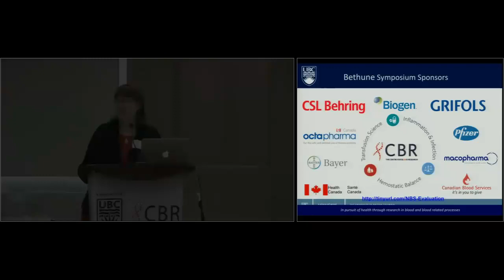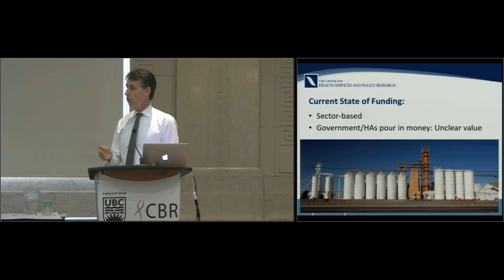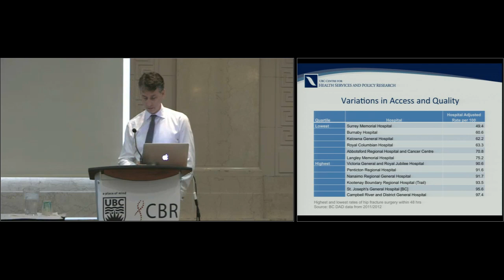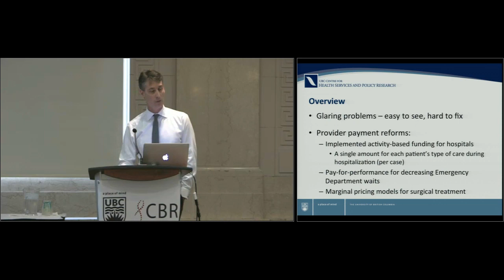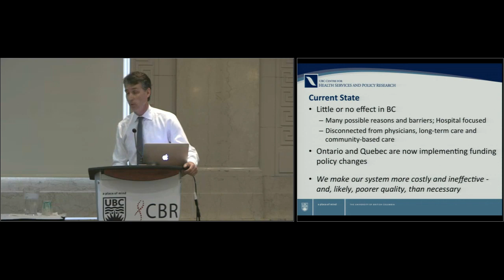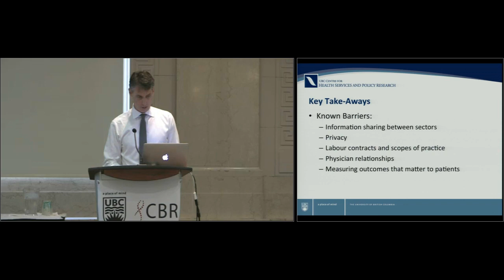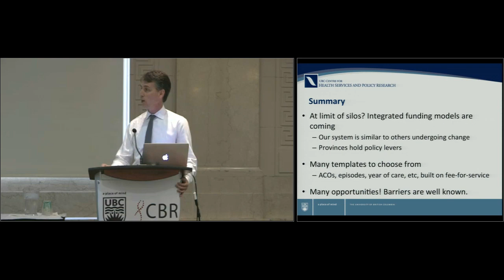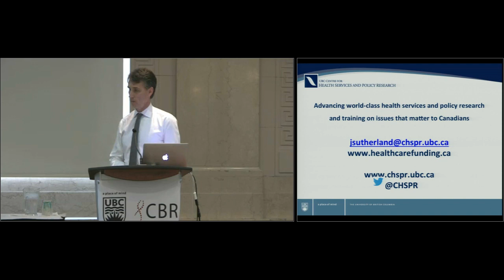Norman Bethune Symposium - 09 - Funding Healthcare in Canada: The Pitfalls and Opportunities